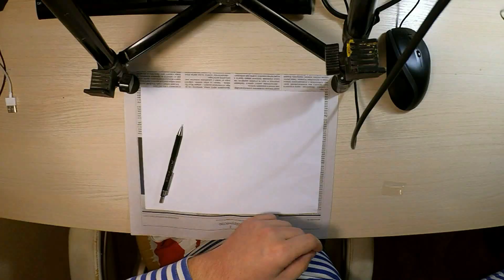Подставка под горячее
Время изготовления: 1 час
Инструменты: шлифовальная машина, две ленты Р120 и 60. Электролобзик в принципе тоже не нужен, грубой лентой можно сточить луб. Шлифовальная бумага 320-800. Сверло форстнера. Масло для пропитки с разрешением на использование в контакте с едой.
Про дерево: я делал из пробкового дуба. Сушил запилы живого дерева один год под застрехой сарая. Потом спилы сущил под солнцем летом.